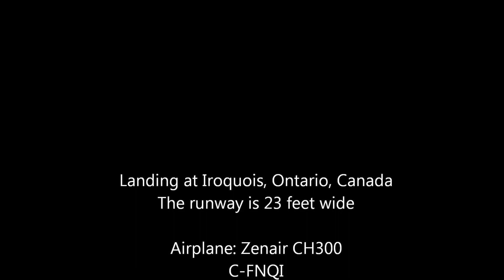Landing the Zenair CH300 at Iroquois, Ontario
Landing my Zenair CH300 at Iroquois (CNP7), Ontario, Canada, on April 28 2014.  The runway is 23 feet wide (paved portion) and 2000 feet long. One of my favourite spots in the summer.